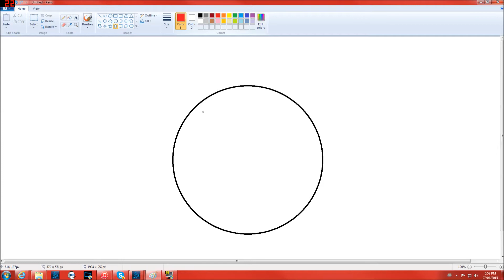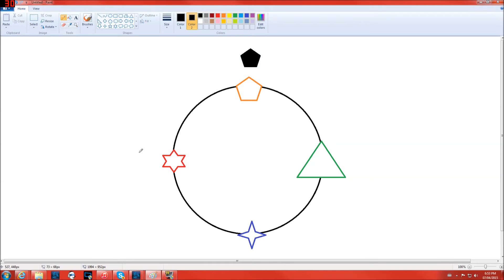Blackhand P1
Description